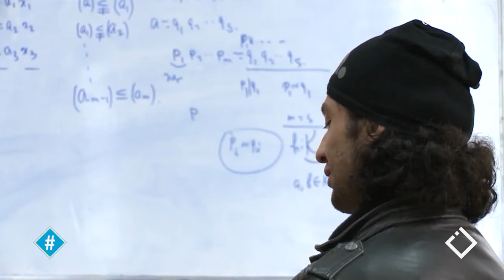განათლების პოლიტიკა / მერაბ გორგილაძე / ჰეშთეგი / Hashtag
ბათუმის შოთა რუსთაველის სახელობის სახელმწიფო უნივერსიტეტის ფიზიკის სპეციალობის ერთადერთი სტუდენტი - მერაბ გორგილაძე.